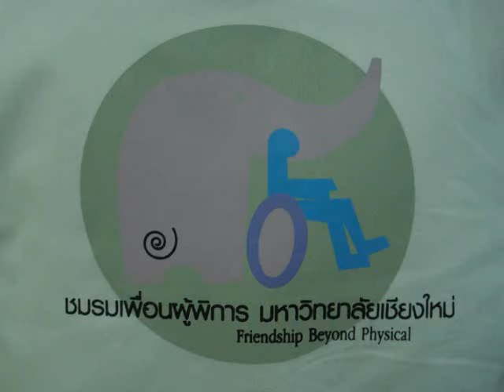เพลง จากใจ